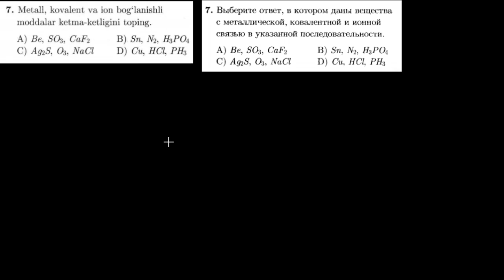7-test kimyoviy bog`lanish. Тест 7 Химическая связь.